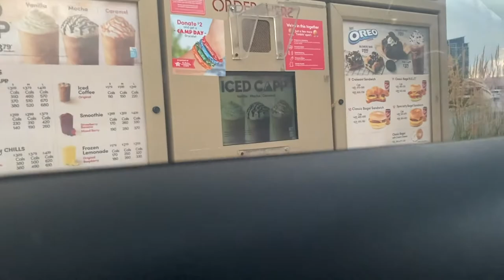THE LIFE OF TWIST: Ep. 3 | What A Regular Day Looks Like !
Enjoying my journey in life and making sure I have fun while documenting the whole way!